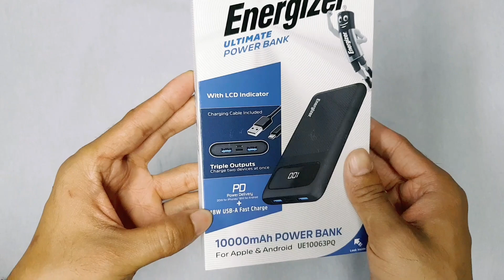Energizer 10000 mAh Power Bank with 20W Power Delivery || noon.com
🌿🌿🌿 Thanks a Bunch 🌿🌿🌿
About of this video,
noon toon,
noon,
noon online shopping ksa,
noonsway,
noon 11.11 sale,
noon installment plan ksa,
noon hanggang ngayon lyrics,
noon customer care number,
noon company saudi arabia,
Power Bank,
power bank,
power bank repair,
power bank review,
power bank for iphone,
power bank for laptop,
power bank kaise banaen,